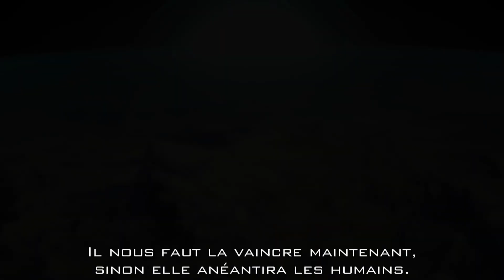Trailer HD | Diebuster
Auteur : Denieru
Projet: Contest Trailer 2014
Genre : Trailer
Date de Création : 07/2014
Source utilisé: Diebuster
Résolution: 1920*1080
Logiciels utilisés : Sony Vegas 7, After Effect CS3 & Virtual Dub
Musique utilisés : Hi-Finesse -Slowly Into the Light & Brand X Music - Wake the Dawn
Descriptif : Denieru
Yo! Je vous présente un Trailer à l'occasion du Contest Trailer 2014  sur un film qui m'a particulièrement marqué. J'ai nommé Diebuster. J'ai pris un grand plaisir à clipper, où cet oeuvre propose une belle histoire avec un sublime visuel au niveau esthétique. J'espère avoir rendu hommage à ce chef d'oeuvre du studio Gainax.
Je dédie ce montage à Darky, qui m'a découvert ce film et que je recommande également.
Sur ceux, enjoy!